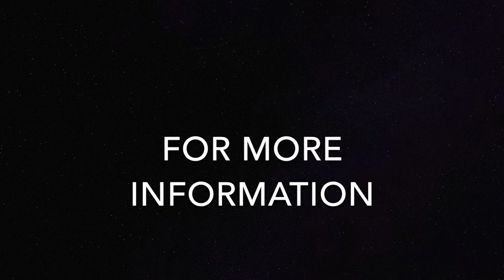Fat Loss Challenge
Healthy Portland presents "Let the Gains Begin", a 60 day fat burning challenge.

Winner of the challenge will win the pot of entry fees from all contestants, and other prizes.

Weigh in is Tuesday, February 9th from 8:30am to 5:00pm at the Portland Chamber of Commerce. Weigh out will take place at the Windfest Festival grounds on Saturday, April 10th at 11am. (Weight will be taken in a private location.) Contest results will be announce on the Healthy Portland Stage at 1:45pm.